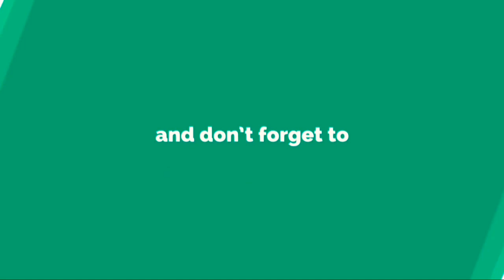Easy drawing and painting a beautiful flowering tree with cotton swabs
How to draw beautiful flower tree step by step and painting with cotton swabs...Then we can to see  very beautiful tree. It is Very simple and easy. Besides the trees beneficitial for as. So  if you like the tree then give thumbs up.

pencil drawing easy, pencil drawing pictures, pencil drawing girl, pencil drawing birds, pencil drawing for beginners, pencil drawing rose, pencil drawing for kids, pencil drawing tutorial, pencil drawing nature#ArtVideo#Drawing#PencilSketchanyone can learn a lot of easy art & craft. It helps them feel very excited and happy.